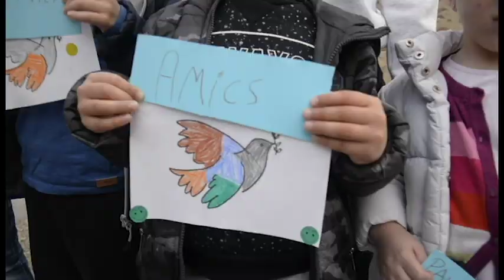Dia Escolar de la No Violencia i la Pau